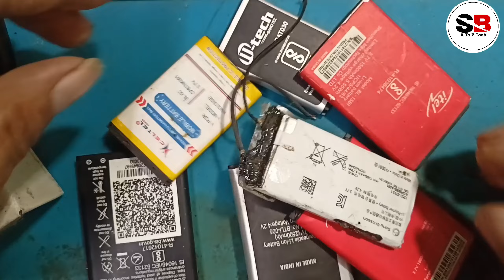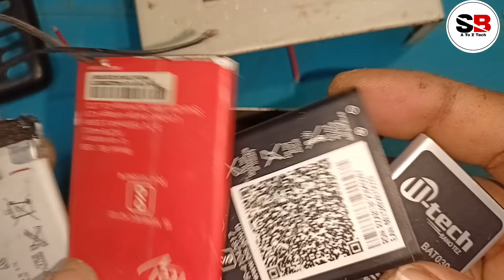How to make emergency lights | Rechargeable emergency light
How to make emergency lights

 YOUR QUERY:-

How to make an emergency light

How to make an emergency light at home
mobile battery se emergency light Kaise banaye
light kaise banate hain
emergency light banane ka tarika
इमरजेंसी लाइट बनाने का तरीका
emergency lighting explained
emergency lighting systems explained
how does emergency lighting work
how does emergency lighting work step by step
emergency lighting
emergency lighting system